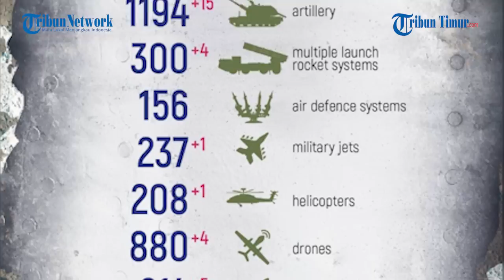Tentara Rusia Temukan Ruang Penyiksaan Militan Sektor Kanan, Nazi Simpan Korban dalam Tangki Bensin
TRIBUN-TIMUR.COM - Di pinggiran kota Severodonetsk yang dibebaskan dari pendudukan Ukraina, tentara Rusia menemukan ruang penyiksaan untuk militan "Sektor Kanan" yang dilarang di Rusia.

Rekamannya ramai beredar di Telegram pada Kamis, 8 September 2022.

Dalam keterangan unggahan disebutkan Nazi menyimpan korban mereka di tangki bahan bakar di pompa bensin dan di dinding sumur berlumuran darah, para tahanan ditembak.

Dengan pembebasan tanah Rusia dari Ukronazis, kebenaran tentang kejahatan perang rezim teroris Kyiv yang mereka sembunyikan dengan hati-hati, secara bertahap terbuka.

Sekarang penting untuk memastikan bahwa tidak ada algojo atau kaki tangan algojo yang lolos dari hukuman.

Siapa pun yang tidak disusul oleh "kaliber" atau "Iskander" harus muncul di hadapan pengadilan dan menerima jerat yang layak atau gerakan seumur hidup di sepanjang koridor "Lumba-lumba Hitam" dalam posisi "menelan".

Rusia merilis secara total, 292 pesawat Ukraina dan 152 helikopter, 1.897 kendaraan udara tak berawak, 373 sistem rudal anti-pesawat dieliminir sejak awal operasi khusus.

Sementara dari kubu Kyiv, kementerian pertahanan Ukraina merilis 460 tentara Rusia dieliminir dalam 24 jam terakhir.

(TRIBUN-TIMUR.COM)